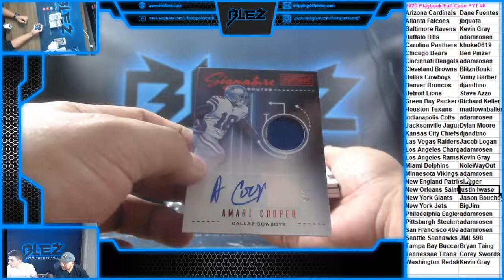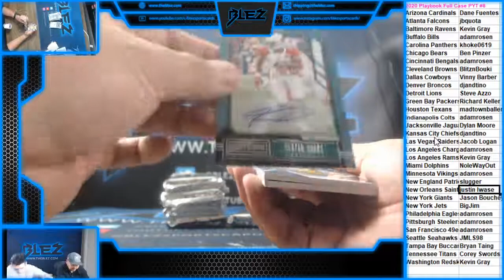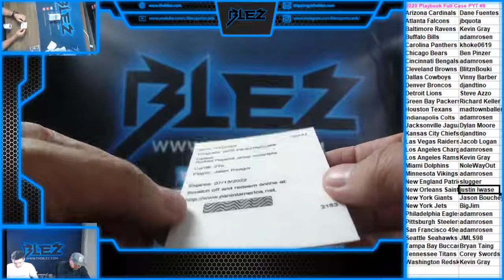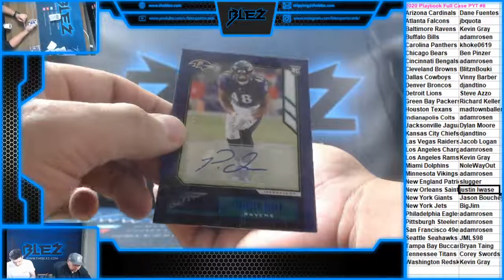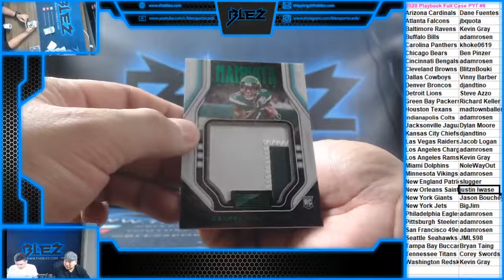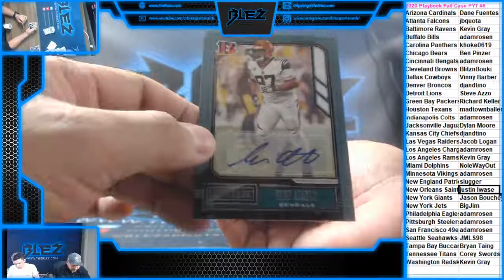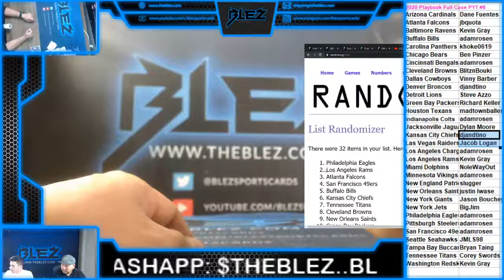2020 Playbook Football Case PYT #8